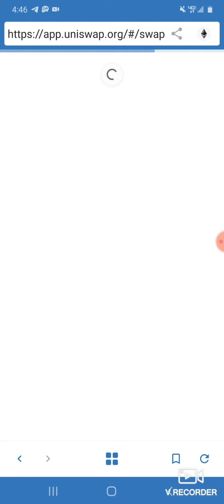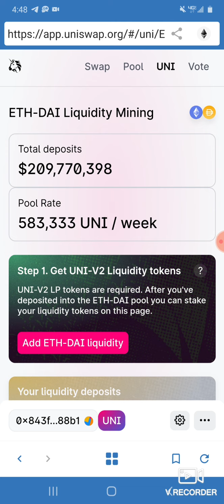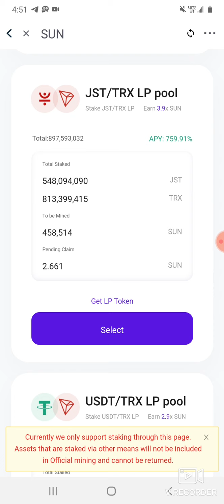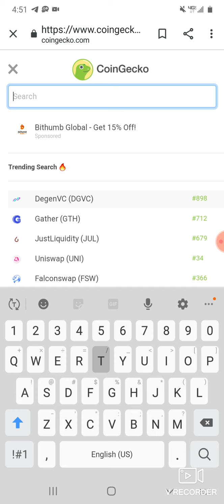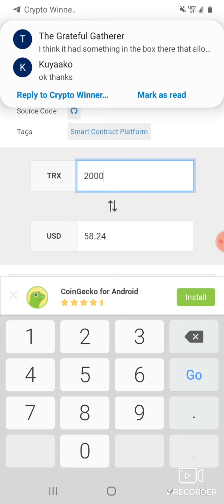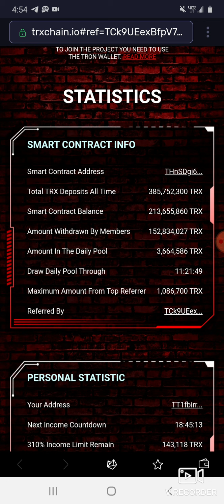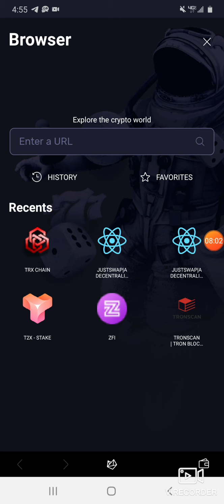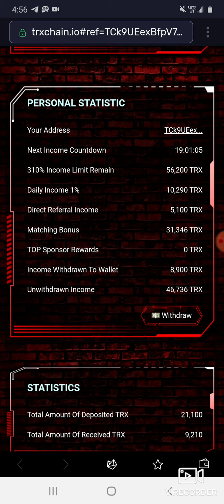UNISWAP TOKEN VS SUN TOKEN WHICH ONE IS BETTER?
Uni uniswap token vs Tron Sun token